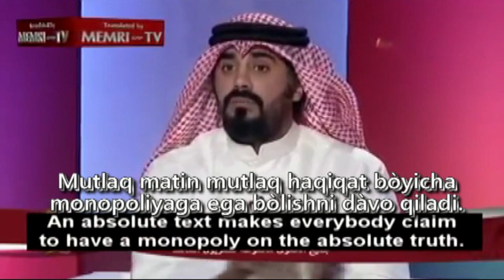Kuvaytlik faol Nassir Al Dashti - Islom haqida haqiqatni gapirgan.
Kuvayt faoli Nasser Dashti: islomiy fathlar mustamlakachilikni shakllantiradi;
 Arab mantiqiyligi sektoriy, diktatorlik, zulmatdir

Yaqinda Kuvaytdagi "Al-Shahed" telekanalida so'zlagan Kuvaytlik faol Nasser Dashti shunday dedi: "Madaniy darajada biz mazhablar, diktatorlik va zulmkorlikdamiz, afsuski, bu arab mentalitetidir".
Amaliy darajada, dedi u, "bizning hukmronligimiz demokratik, dunyoviy Yevropa aqlimiz tomonidan ishlab chiqarilgan hamma narsani foydalanib, kundalik hayotimizda liberal va dunyoviymiz".

Tanuer madaniyat markazi a'zosi Dashti, siyosiy fanlar bo'yicha "Islomiy fathlar mustamlakachilikni tashkil qiladi", deb aytgan. Shou 26 mart kuni efirga uzatildi.